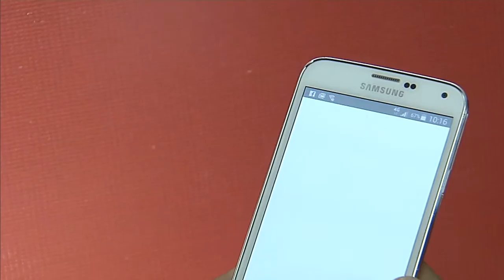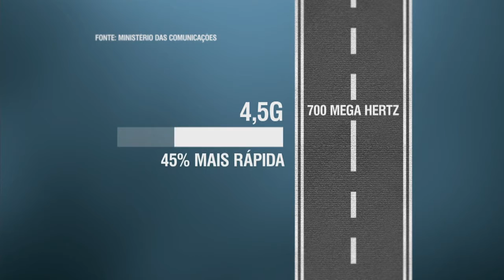Projeto piloto para implantar tecnologia 4,5G começou no estado de Goiás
NBR NOTÍCIAS - 15.12.15: A cidade de Rio Verde, em Goiás, fez os primeiros testes da tecnologia 4,5G, banda larga que vai tornar a internet mais rápida. O projeto piloto para implantar a tecnologia começou nesta terça-feira (15).